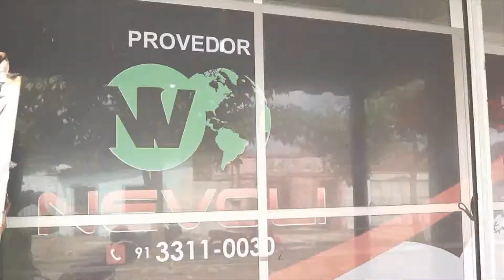TIPOS DE CANDIDATOS da Propaganda Eleitoral Gratuita